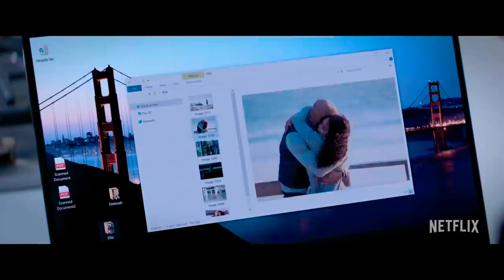Fatal Affair Starring Nia Long + Omar Epps | NEW Official Trailer HD | Netflix | 2020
A brief encounter takes a dangerous turn when Ellie (Nia Long) discovers her old friend David (Omar Epps) is more unstable than she realized.

Fatal Affair Starring Nia Long + Omar Epps | Official Trailer | Netflix

A lawyer is caught in a terrifying game of cat and mouse when a drink with an old friend escalates into an obsession that jeopardizes everyone she loves.